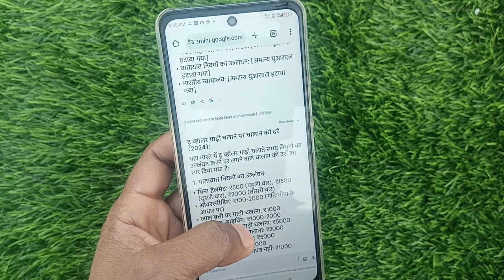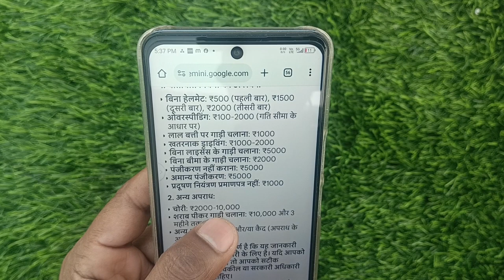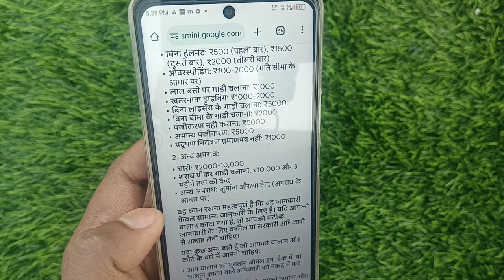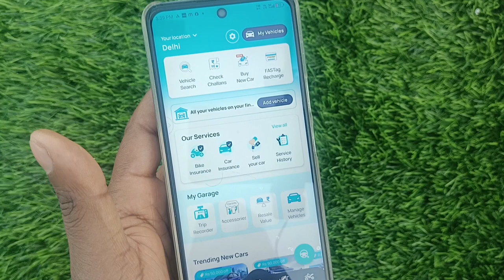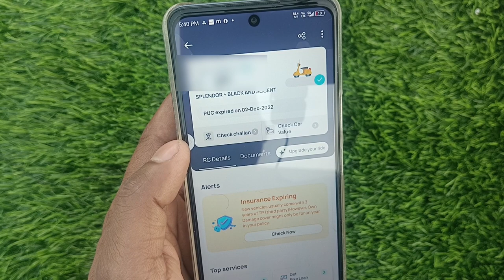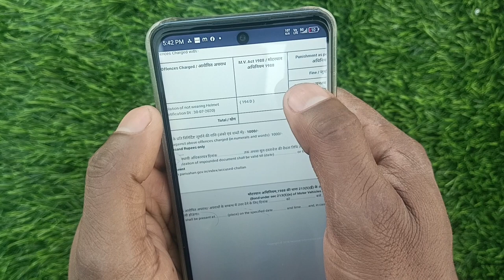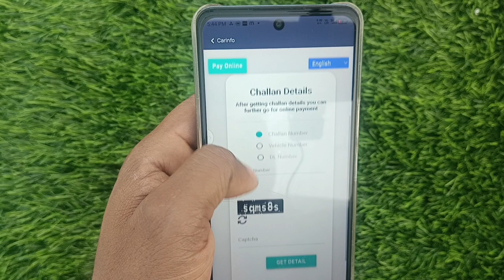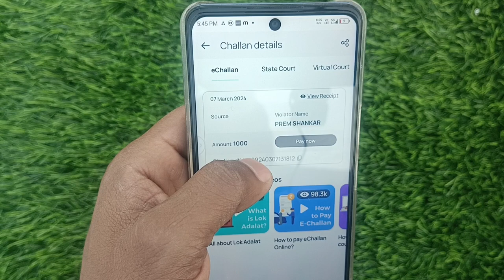Motorcycle Chalan Check Karen || TWO WHEELER VAHAN CHALAN RUPYA || Two Wheeler Challan List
Video related
two wheeler challan list
two wheeler challan kaise check kare
bike challan kaise check kare app
rto app per bike ka challan kaise check kare
challan kaise check kare 2024
e challan kaise check kare 2024